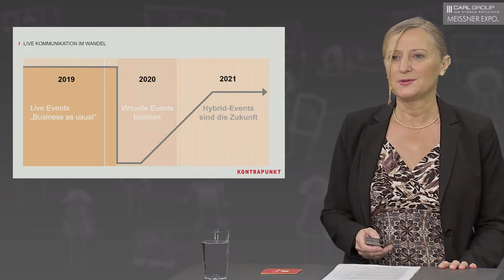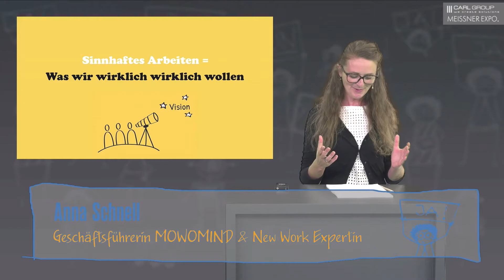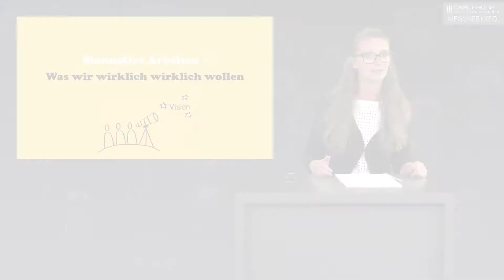Aftermovie Impulstag 2020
Unser Impulstag 2020 zusammen mit Meissner Expo rund um das „New Normal“ für Messen und Events. Unser Impulstag wurde live aus dem Meissner EXPO Studio und dem Carl Studio  zusammengeschaltet und übertragen, wo ein realer Austausch von verschiedenen Experten stattfand.